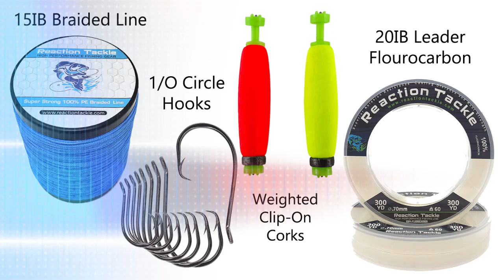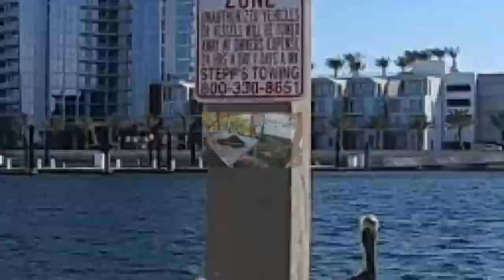Fishing with Pierce: Tampa Bay Speckled Trout Fishing - How to video on how to catch them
In this episode of Fishing with Pierce, we are in Tampa Florida fishing for Speckled trout with Capt. Eddy Cooper of Sundaze Inshore Charters LLC. We share tips on how to catch these tasty fish including the rigs we use, the bait and where we caught them.

Ugly Stik GX2 Spinning Rod & Reel Combo

SAMMART 10L (2.64Gallon) Collapsible Fishing Bucket with Locking Lid

Reaction Tackle Braided Fishing Line

Mustad Ultra Point Long Shank Kirbed Point Big Gun Bait Hook

If you have products you would like “Fishing with Pierce”  to demo, or other  items you would like to send by mail, you can use the following address.

Greg & Pierce Williams
1302 Crestfield Dr
Lancaster, SC 29720